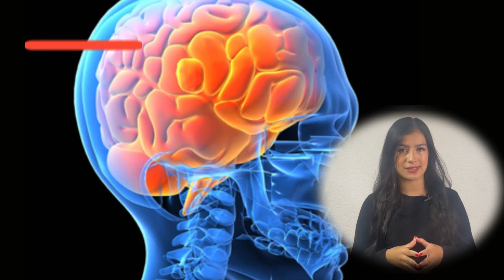🚨 URGENTE | MU3RE TR4GICAMENTE FAMOSO ACTOR | TENIA 43 AÑOS